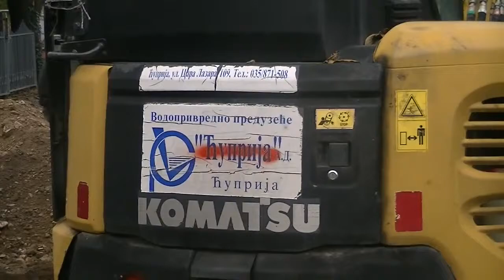Zamena azbestnih cevi u ulici "Cika Jova Zmaja'' 17.10.2014.